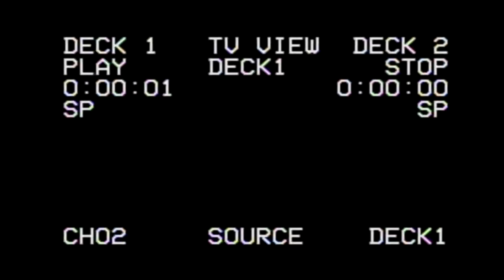Grenade Blows Up In Guys Face At MSW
Basically the edgiest video ill ever make